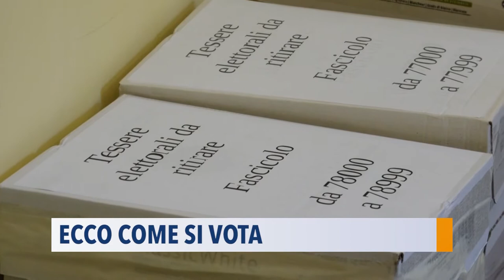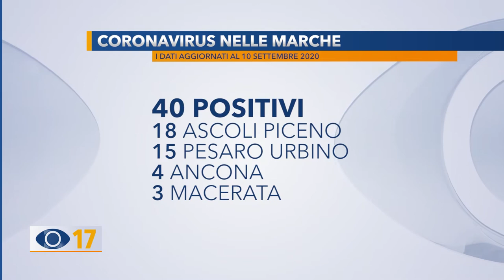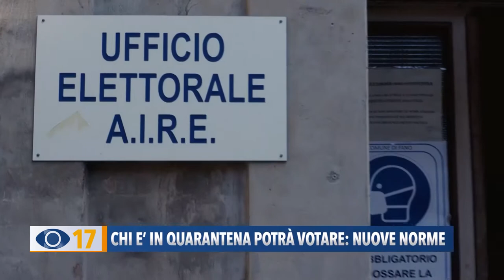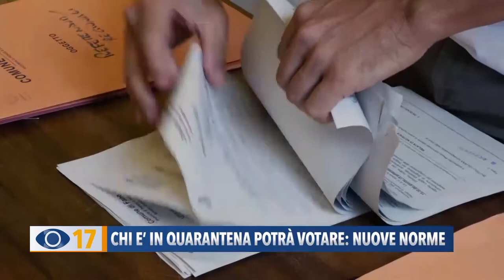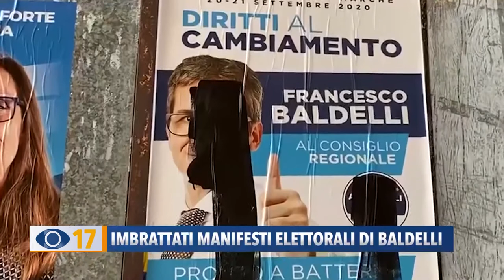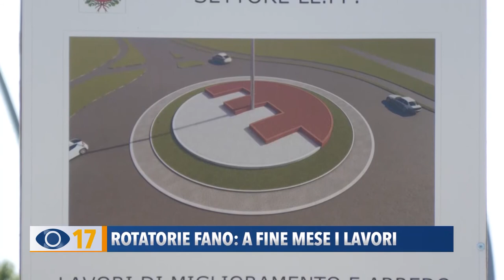Occhio alla Notizia 10 settembre 2020